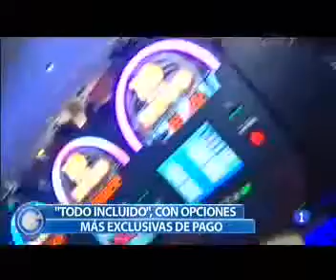Cruceros Pullmantur en TVE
Reportaje sobre los cruceros de Pullmantur (Sovereign) en TVE.